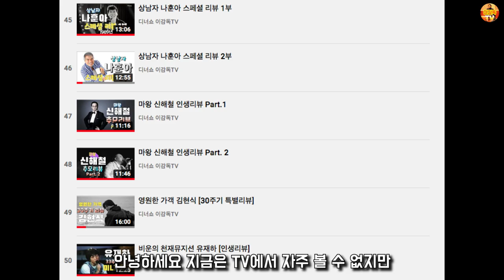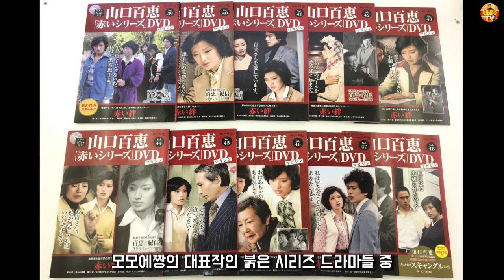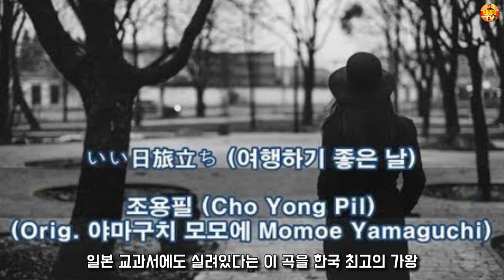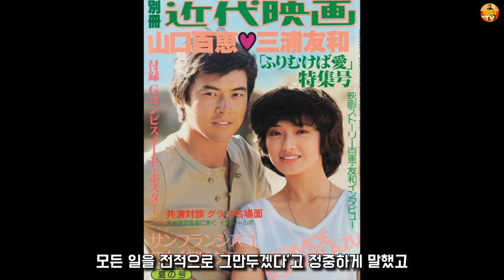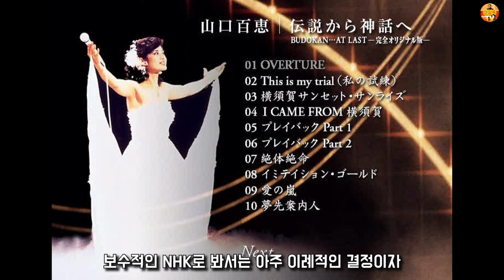전설을 넘어서 신화로! 야마구치 모모에 2부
전설을 넘어서 신화로 칭송받는 모모에짱의 미니다큐 최종편

내용출처: 나무위키
영상, 사진출처: 어린왕자TV / 야마구치모모에(山口百恵) - 이별의 저편(さよならの向う側). ♪가사첨부♫(요루노히트 마지막 방송. 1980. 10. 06). KCJ old music/山口百恵(야마구치 모모에 ) 은퇴 송별회 방송 ( 한밤의 히트 스튜디오) , GOOD BYE YAMAGUCHI MOMOE